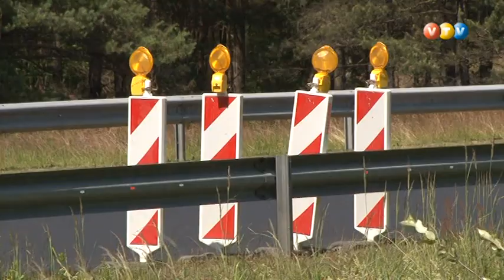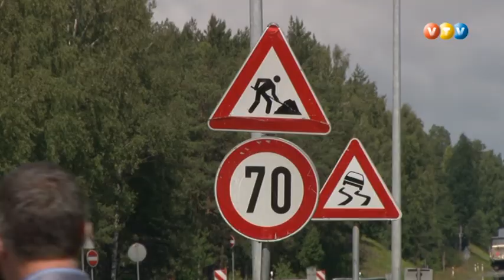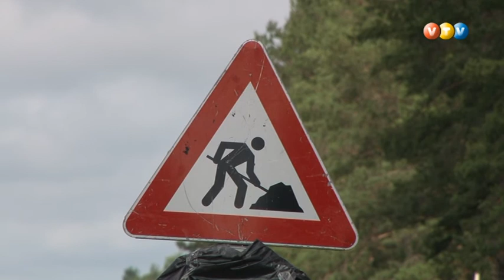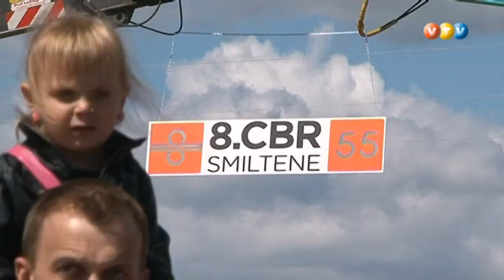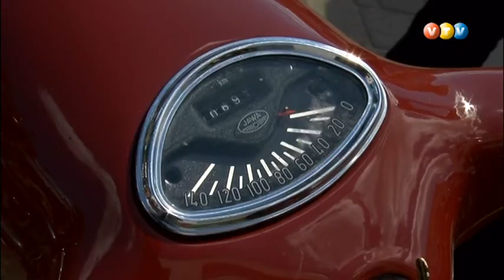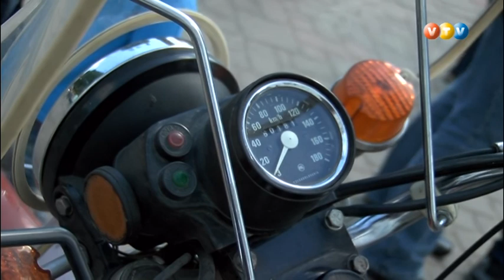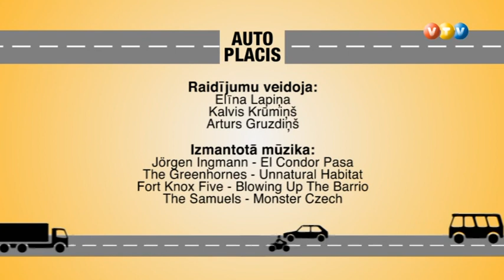Vidzemes TV: Autoplacis (02.07.2014.)